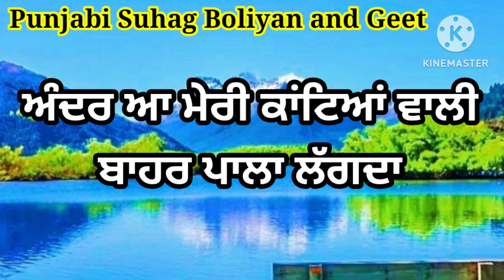ਅੰਦਰ ਆ ਮੇਰੀ ਕਾਂਟਿਆਂ ਵਾਲੀ | ਲੋਕਗੀਤ | Punjabi Folk song | Lokgeet